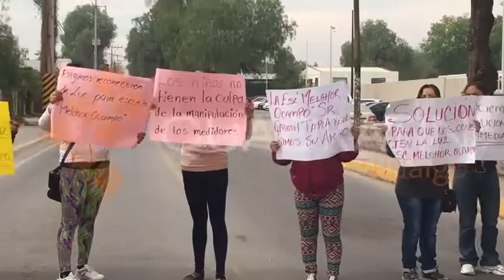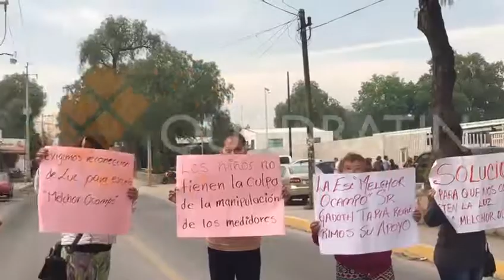MANIFESTACION DE PADRES DE FAMILIA EN TULA